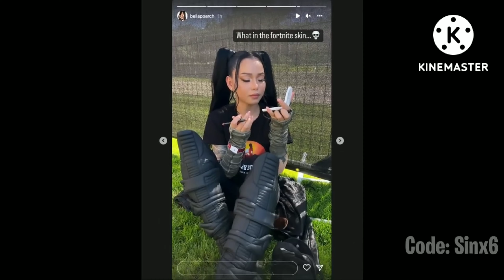Fortnite Icon Series Skin Teaser... (Coming Soon)